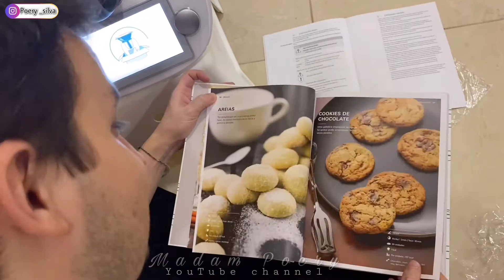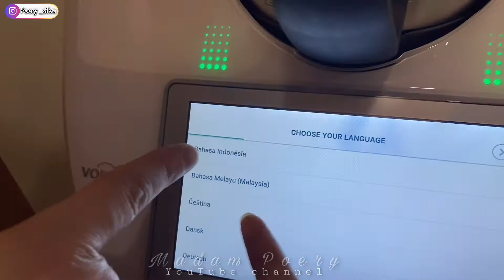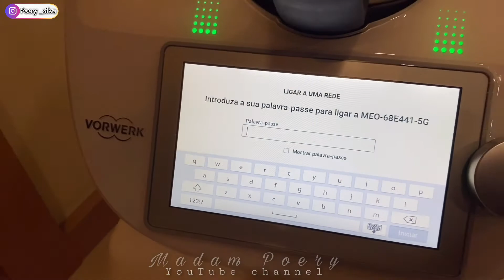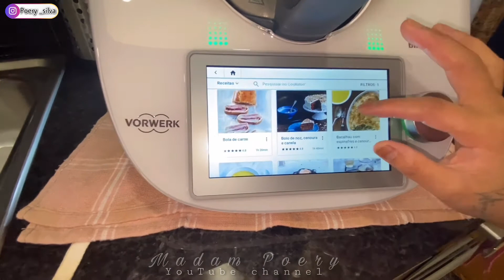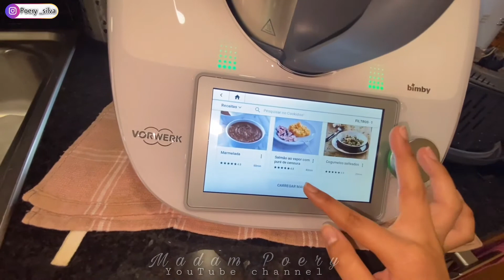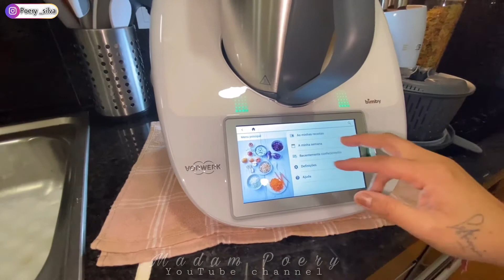UNBOXING BÏMBY MULTIFUNCTION FOR OUR KITCHEN